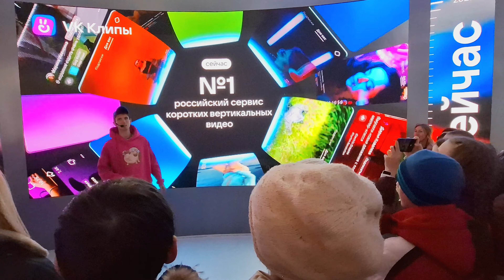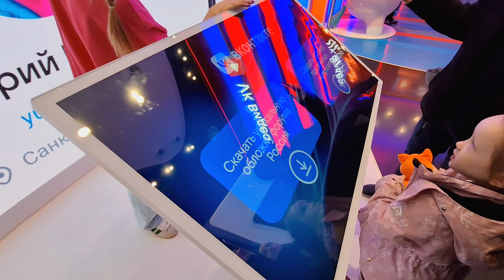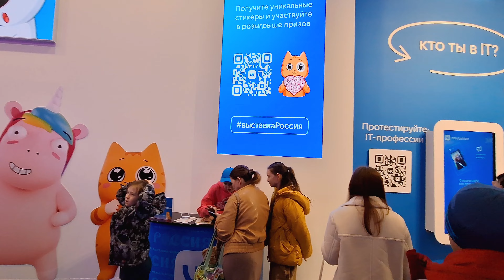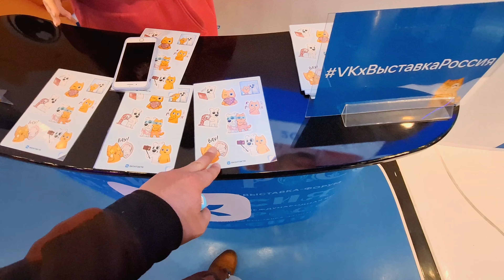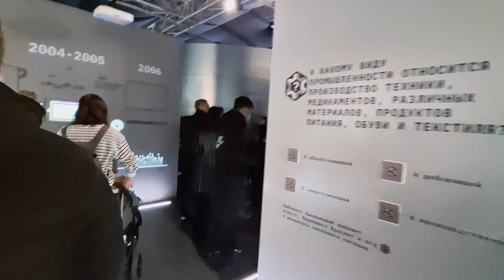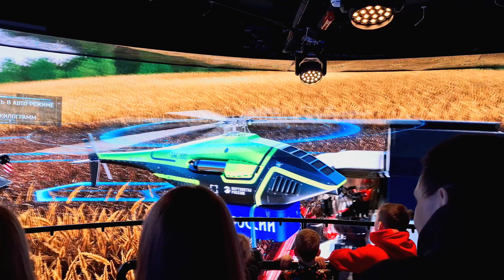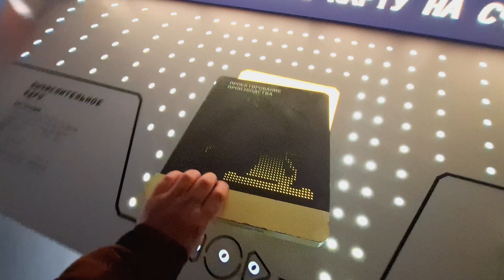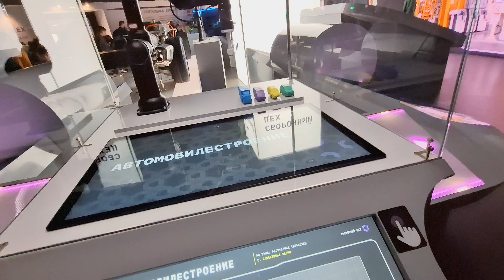ВЛОГ🇷🇺 ХОЧУ ПОПРОБОВАТЬ СТАТЬ РАДИОВЕДУЩИМ🤭РОССИЙСКИЕ ТЕХНОЛОГИИ ПОРАЖАЮТ😲 ВЫСТАВКА ВК НА ВДНХ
Посетил выставку ВК на ВДНХ. А так же новых технологий и искусственного интеллекта в Москве. Впечатляют масштабы, красочность, интерактив.
🙆‍♂️ Меня зовут Артём Воронов! На моем канале много интересного: мукбанги, видео с обзорами на магазины, распаковка покупок, мои рецепты, которые я готовлю дома, путешествия. Я очень люблю вкусно покушать, всякие вкусняшки, снимаю видео в формате мукбанг, это когда люди едят на камеру. Много видео в формате болталки.